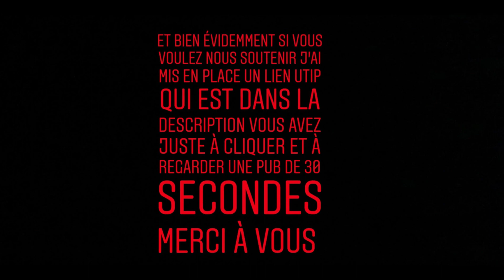MANOIR DU COMMISSAIRE PRISEUR | URBEX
⇢ NOUS SOUTENIR

Qui sommes-nous ?

Nous sommes deux jeunes en soif d'aventures.
Moi même je me présente je m'appelle Marie créatrice de la chaîne « UrbexConcept », accompagnée de Bruno le caméraman.

Dans notre chaîne il y aura principalement des vidéos d'urbex.

J'espère que notre contenu vous plaira.

Si des questions vous passe par la tête n'hésitez pas à me les écrire en commentaires ou par mail : mariealaux@urbexconcept .

Marie, Bruno.